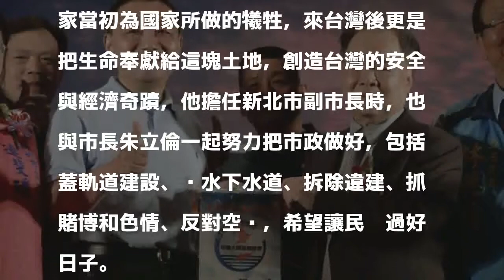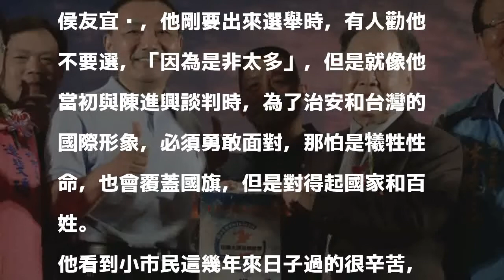出席中華大陳同鄉總會成立 侯友宜：當警察隨時做好為國捐軀準備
〔記者翁聿煌／新北報導〕國民黨新北市長參選人侯友宜今天參加「中華大陳同鄉總會」成立典禮，侯友宜說他是基層警察出身，與當年的大陳義胞一樣，槍林彈雨中拚生死，隨時做好「蓋國旗（為國捐軀）」的準備，永遠記得「國家、正義、榮譽」3個不變，承諾當選市長後，會用更高的效能、更大的魄力讓大家安居樂業。

發表評論評論如下。